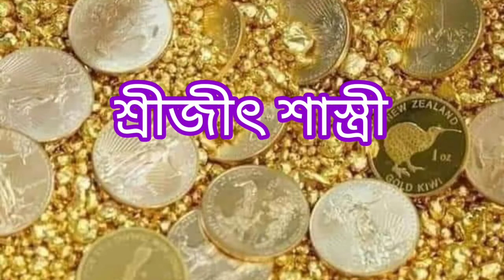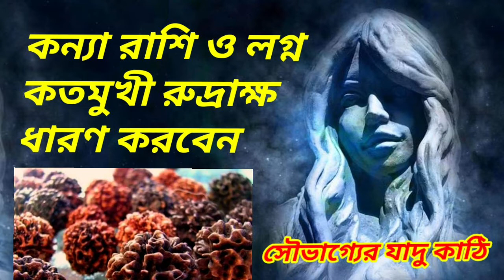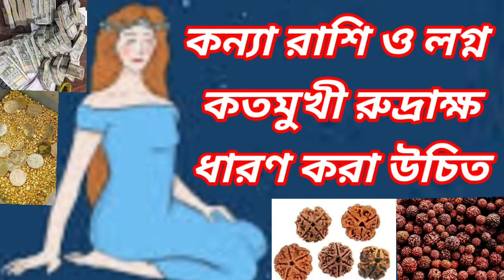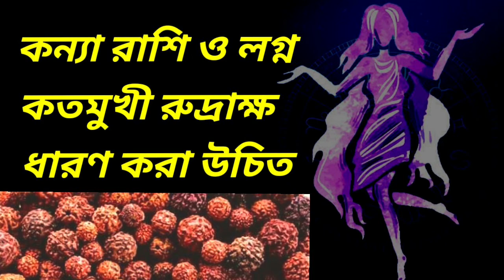কন্যা রাশি ও লগ্ন কতমুখী রুদ্রাক্ষ ধারণ করা উচিত !কি কি রুদ্রাক্ষ ধারণ করবেন |Rudraksha in benefits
কন্যা রাশি ও লগ্ন কতমুখী রুদ্রাক্ষ ধারণ করা উচিত !কি কি রুদ্রাক্ষ ধারণ করবেন ।রুদ্রাক্ষের উপকারিতা ।কতমুখি রুদ্রাক্ষ কন্যা রাশি ধারণ করবে ।রুদ্রাক্ষের গুনাগুন ।কন্যা রাশির জন্য কতমুখি রুদ্রাক্ষ ।কন্যা লগ্নের জন্য কতমুখি রুদ্রাক্ষ ।Rudraksha in benefits |kanna rashi Rudraksha in benefits |kanya rashi Rudraksha and benefits in bengali |Rudraksha upakarita |kanna rashi and lagno Rudraksha in benefits |কন্যা রাশি ও লগ্নের সৌভাগ্যের জন্য কতমুখি রুদ্রাক্ষ ধারণ করা উচিত ।রুদ্রাক্ষের দ্বারা মনোকমনা সিদ্ধি হয় ।আপনারা মনদিয়ে শুনুন রুদ্রাক্ষের গুনাগুন ।জয় জয় তারা ।🙏🙏🙏